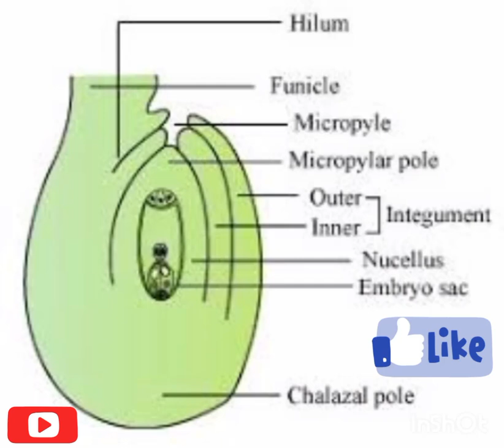angiosperms ovule structure